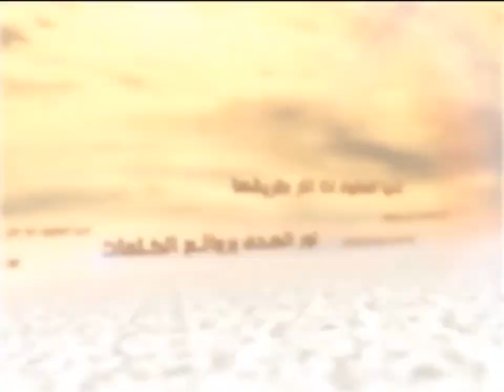الكلمات - التفكّر عبادة - السيد جعفر الحسینی الشيرازي